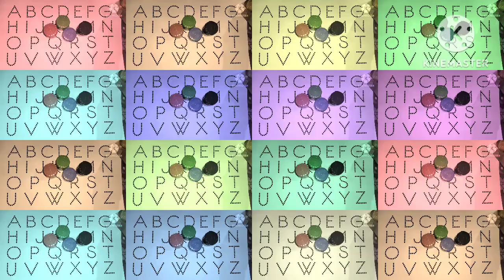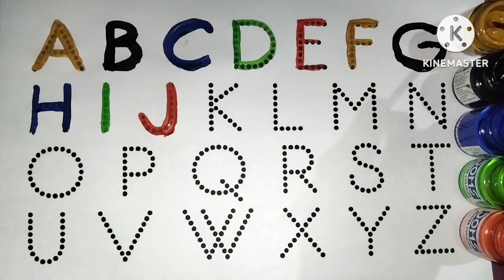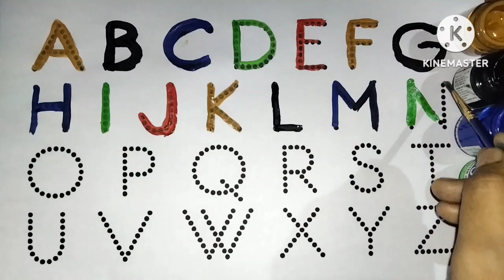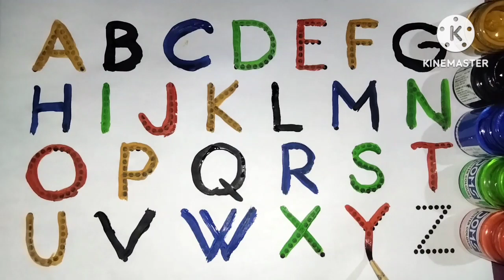ABCD|ABCD Rhymes| ABC Alphabet Song|Alphabet Songs for children|ABCD in Hindi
a for apple b for ball tujhe meri baby doll
apple apple wala
apple apple b for ball c for cat
apple apple b for ball c for cat d for dog
apple apple aaa
apple apple mane save
apple apple red apple green apple chu chu tv
apple apple b for ball c for cat d for dog e for elephant
a for apple learn abc phonics
a for apple learning class
a for apple learning skills
a for apple learning baby
a for apple learn english hindi by prakash
a for apple learning cartoon
a for apple learn abc
a for apple learn with tamanna
a for apple learn with hrithik unique 1
abc learn
abcd learning for toddlers
abcd learn abcd
abc song

English counting from 1to100 with spelling // 1 से 100 तक अंग्रेजी गिनती // English counting 1 to100

4 lines abcd | abcd writing in 4 lines | abcd 4 lines writing | copy writing English alphabets 260

a for apple | abcd |alphabet | अ से अनार | क से कबूतर | अआइईउऊएऐओऔ | कखगघचछजझ | एबीसीडी | part513

1 to 100 / Numbers / 123 / One two three /one to hundred /Ginti/ 1 se 100 tak / @mantustudyclass

The ABC SONG + Phonic song || Best Kids Songs by LooLoo Kids